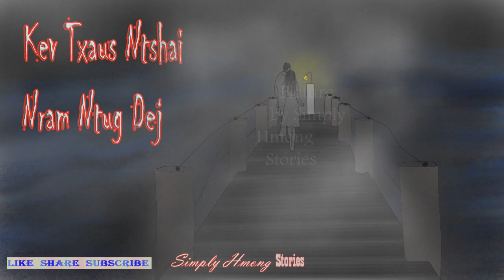Kev Txaus Ntshai Nram Ntug Dej 5/08/2020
Hmong bedtime stories and folktales are being told from generations to generations by parents, grandparents and great grandparents to preserve culture beliefs as well as life lessons and morals. Some stories are based on true events; others are simply for entertainments and life lesson purposes which may contain fictional characters and events. Simply Hmong has no intention to discriminate any person, gender, culture or belief.

Dab neeg, neej neeg thiab sab sij huam ib txwm peb cov niam cov txiv cov pog cov yawg yeej tham qhia ua ntu zus los rau tej menyuam xeeb leej xeeb ntxw tau mloog thiab khaws ua keeb kwm tseg los tau ntau txheej ntau tiam lawm. Qee txoj kuv tau tshwm sim rau lawv tau pom ntawm qhov muag tabsis muaj qee txoj kuj yog txoj kev ntseeg ntawm lawv tus kheej thiab xwb. Ua tsaug koj tuaj koom peb mloog kev lom zem laug lub caij lub nyoog. Vam tias koj yuav khaw tau tej yam mus pab rau koj tus kheej. Yog koj xav muab koj zaj tuaj rau peb piav tawm, koj sau ntawv tuaj raws li nram qab no

***Please be respectful as a viewer. Simply Hmong welcomes your constructive criticism; however, inappropriate comments/remarks (both in Hmong and English) are being automatically filtered and will be removed for a safe and friendly environment. ***
Content in this video is created by Simply Hmong unless otherwise noted WITH CREDIT AND WRITTEN APPROVAL.

-Underworld